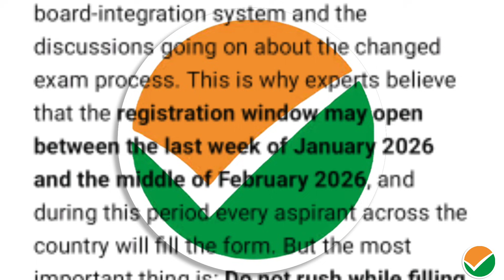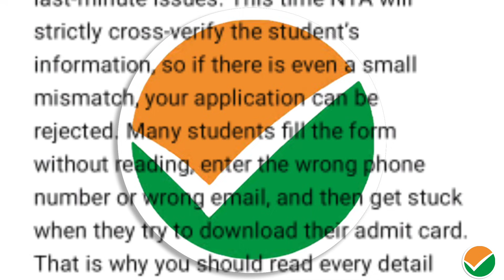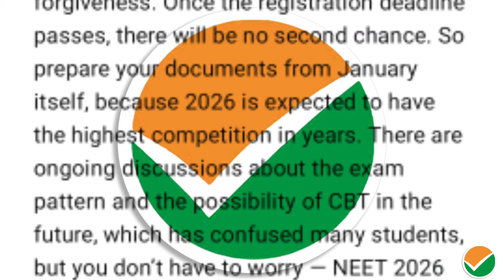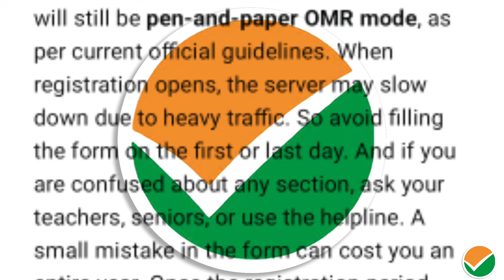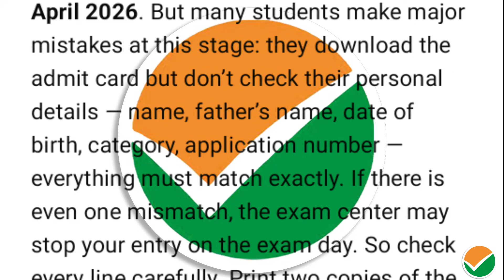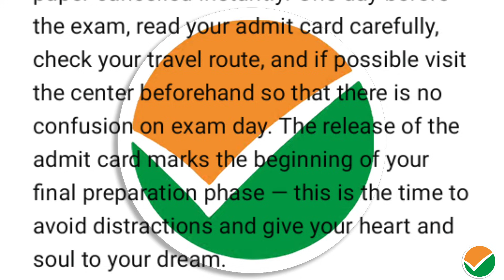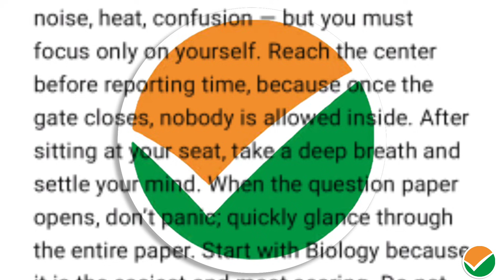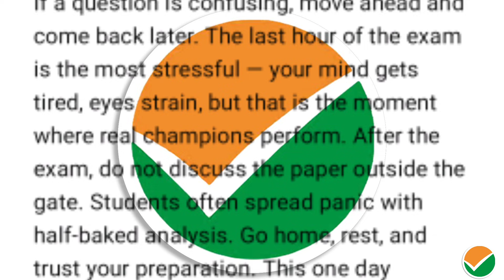“NEET UG 2026 Registration OPEN! NTA Introduces New Online CBT Exam Pattern!”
The biggest update for NEET UG 2026 is finally here!
Registration has officially started, and NTA has made the most dramatic change in the exam system.
For the first time, NEET 2026 will be conducted entirely in CBT Mode (Computer Based Test).
This means no OMR sheets, no pen bubbling, and no manual checking — everything will now be digital.

Students will answer questions directly on a computer screen, select options with a click, and complete the entire exam in a high-security CBT setup.
In this video, you will get the complete registration guide, step-by-step form process, new CBT pattern, interface details, marking rules, syllabus info, and the latest official NTA notice.
Link is given in the description.

This video is created only for educational and informational purposes. All updates are based on official NTA notices. Please check the official website before taking any action.